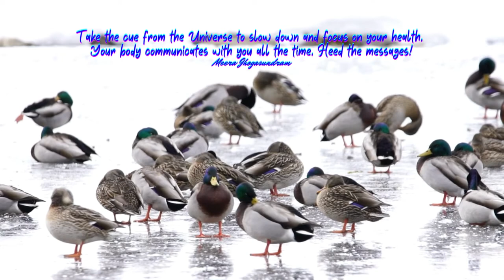Empowering Quotes (362) - Slow down when you get the cue